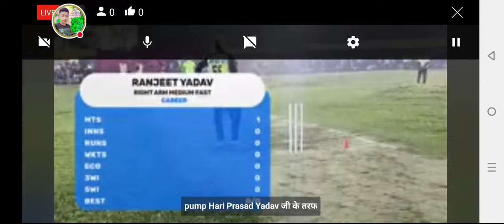MD MURAD VIDEO... 🎥 is live! BARURAJ SEMIFINAL MATCH || MSCC FORBESGNJ VS KHAJPURA 11 PATNA